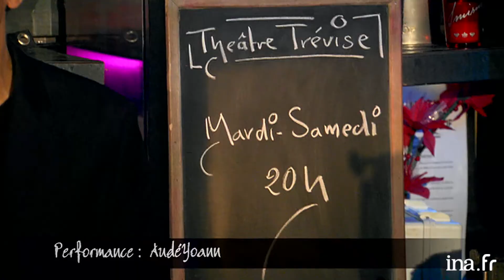AudéYoann "Les Roméo et Juliette du rire" | Archive INA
Café Picouly | France 5 | 02/04/2010
- PERFORMANCE :
 Le duo AudéYoann interprète un extrait de leur spectacle ""Les Roméo et Juliette du rire"" chez Daniel Picouly.